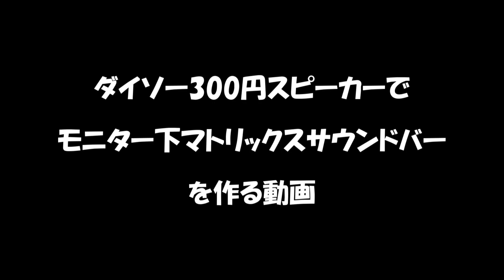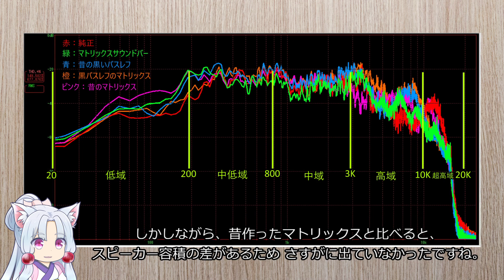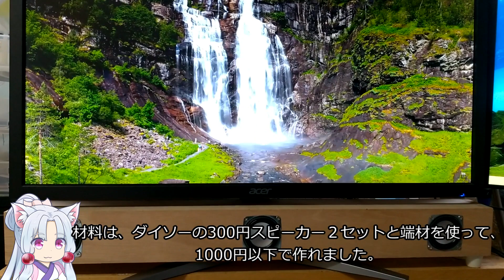ダイソー300円スピーカーを使ってパソコンモニターの下用のマトリックスサウンドバーを作る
今回は、ダイソー300円スピーカーを使って超立体音響が体感できるモニター下にマトリックスサウンドバーを作ってみました。

今使っているacerのKG281Kというモニター
４Kモニターとしてはお値段もお手頃で28インチという大きすぎないサイズ、４Kで画面が広く使えるため作業がはかどります。
ただ、内臓のスピーカーがスッカスカでダメダメです。

モニター前で超立体音響が楽しめるスピーカーを作ることに成功しました！

◆今回の動画で使用したもの
・中華アンプ　Lepy　LP-V3S
・ACアダプタ付きブラック
・安い４Kモニター　acer KG281K
・ミニカホンキットで出た端材
・ダイソー300円スピーカー　２セット

※オーディオ、スピーカーに対する考え方。
私は高級な機材を揃えて音を嗜むオーディオマニアではありません。
できるだけ手軽に、自分好みのいい音を作りたいエンジョイ勢です。

◆こっそり発売を開始したスピーカーキット
楽すぴキット　Mタイプ

◆参考にさせて頂きました。
・サウンド　クオリティ　ラボ　様
・長岡鉄男さんの
「世界にただひとつ　自分だけの手作りスピーカーを作る」
「長岡鉄男のわけのわかるオーディオ」
・コメントを頂ける皆様

収音ステレオマイク

木材は鉄やコンクリなどと違い、切断や接着が用意な自然素材です。
誰でも自分の好きな物を、好きな大きさ、好きな仕様で作る事ができます。

あいはらの木 ものづくりチャンネルは
スピーカー・カホンをはじめ木を中心としたものづくり・DIYの情報を発信しています

◆使用音源
・Cosmic_Mini
・星屑サラウンド

◆立ち絵
・ESTさんの立ち絵を使わせていただいています。